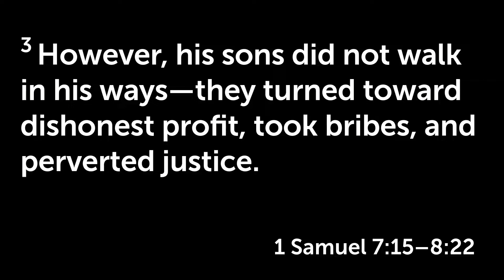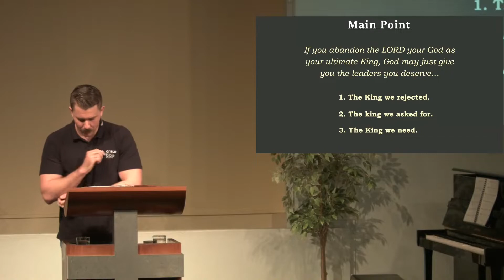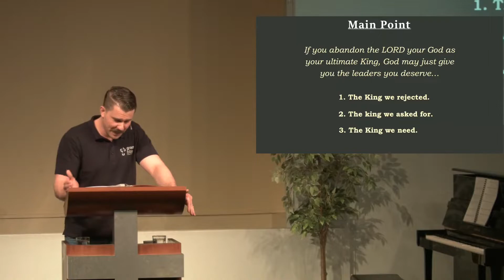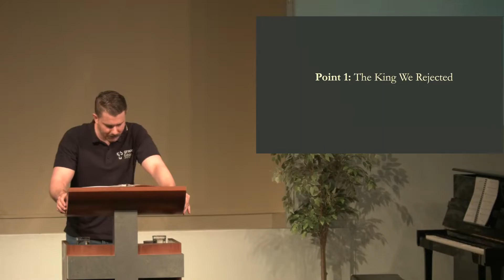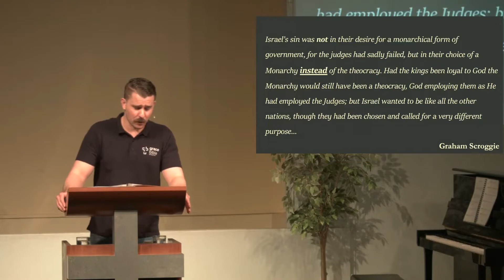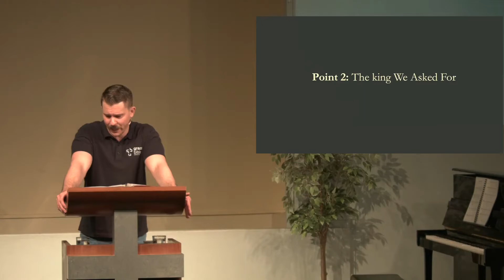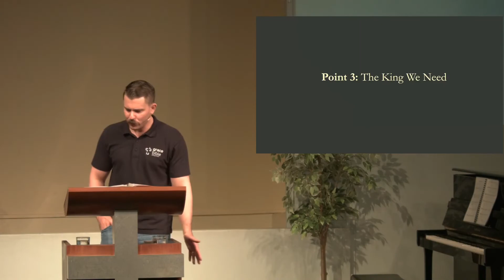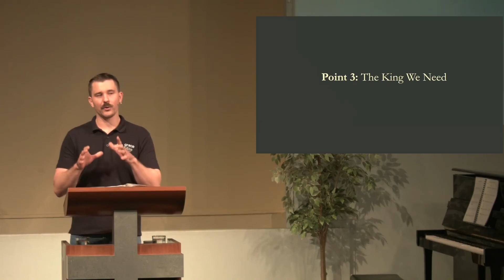The Best of Men Are Men at Best | 1 Samuel 8-12 | 24 July 2022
Sermon 4 in the series: 1 Samuel: The Rise of God's King

Abandon God as your ultimate King, and you may just get the leaders you deserve...